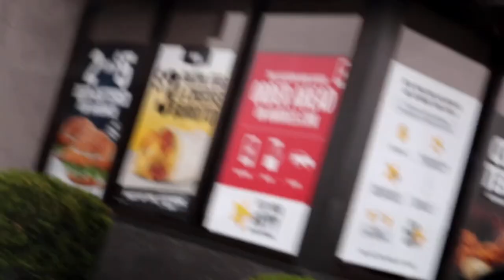How did my Little Brother grow as a Giant? |vlog